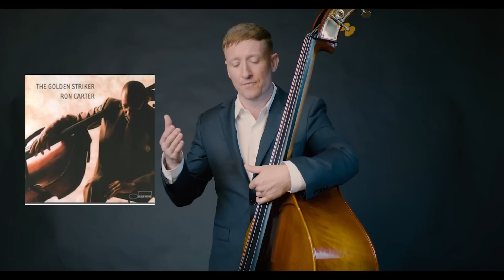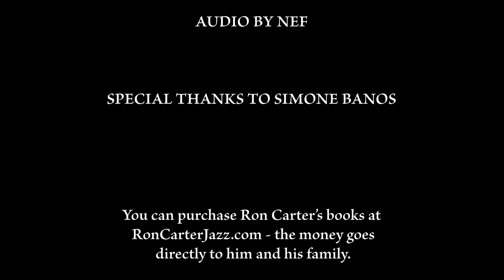The Ron Carter Lesson (and Interview)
It was a great honor to be taught the true fundamentals of upright bass technique by the one and only Ron Carter. I've been practicing these seemingly simple exercises for the past 30 days straight since this lesson and have seen (and heard) my playing get so much better. Thank you Maestro!

00:00 Introduction
00:50 Interview
09:40 The Lesson